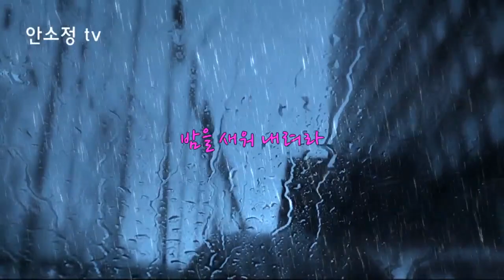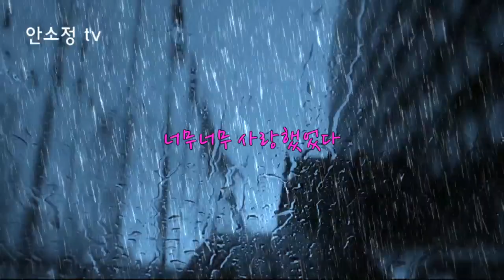[N635] '찬비' - 윤정하 l COVER BY DYK 안소정